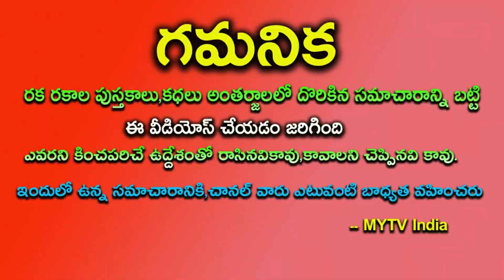ఈ రోజు నుంచి మార్చి 15th వరకు మీన రాశి వారు అద్బుతాలను చూడబోతున్నారు | Meena Rasi